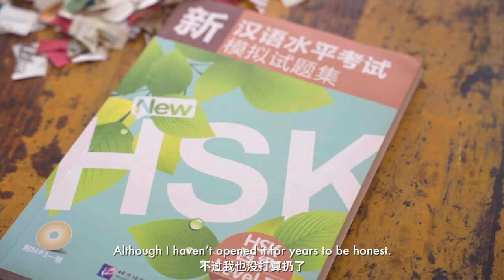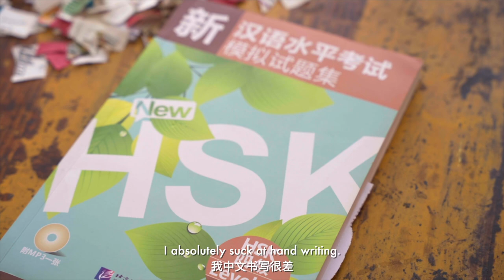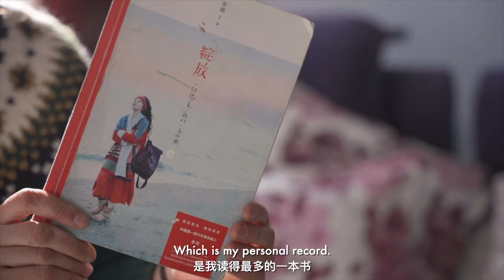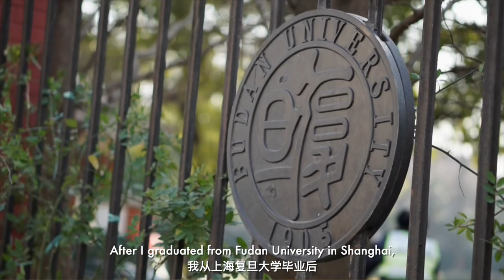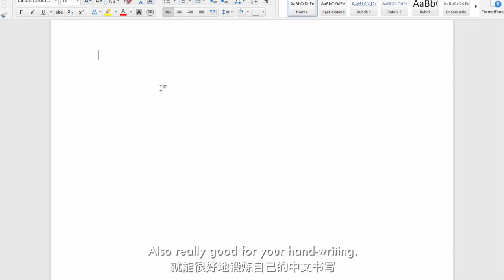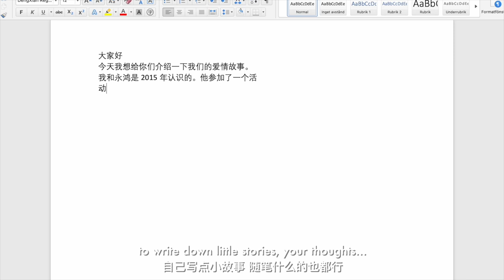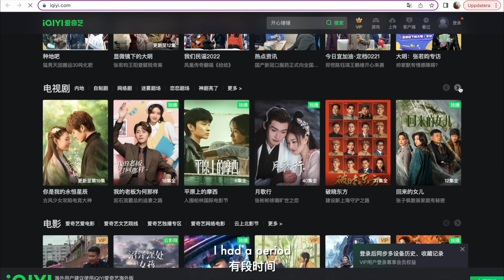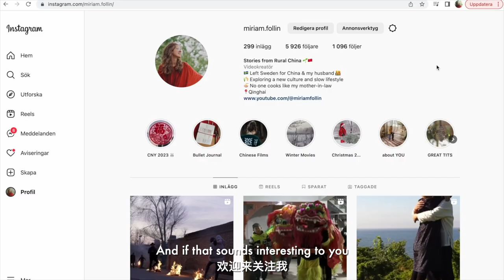How to Learn Chinese: MY Story!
In this video I'm sharing how I learned mandarin Chinese, what level my Chinese is currently at, as well as what I would recommend for beginners learning Chinese. Skip to the part how I learned Chinese: 3:18 .

But then there are A LOT of other ones too - I think we post our videos to like ten different sites in China.

Also, I have found a Harry Potter audiobook in Chinese here on Youtube that I have really enjoyed listening to, here is chapter one

And please share your language learning journey in the comment section below! And if you want to support me, consider becoming a member of my channel

› ABOUT ME
My name is Miriam Follin. I’m a Swedish woman who has been living inbetween Sweden and China since 2015. In 2017 I married my husband Yonghong, and we have since had two baby boys. In my videos I share the experience living inbetween these two cultures.

CHAPTERS:
00:35 My Current Level of Chinese
03:18 How I Learned Chinese
03:45 Studying in Shanghai
04:18 Benefits of Studying Chinese in China
05:06 Travelling in China
05:35 The Importance of Having a Teacher
06:12 Reading in Chinese